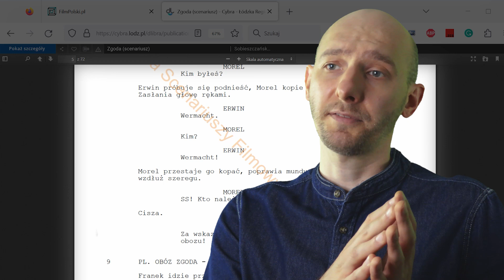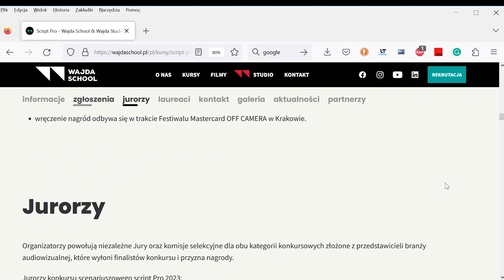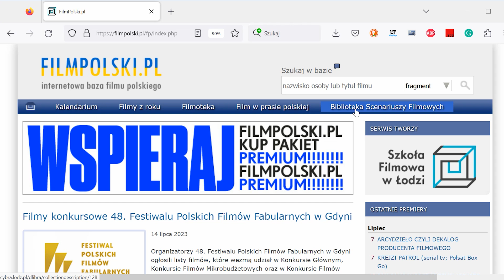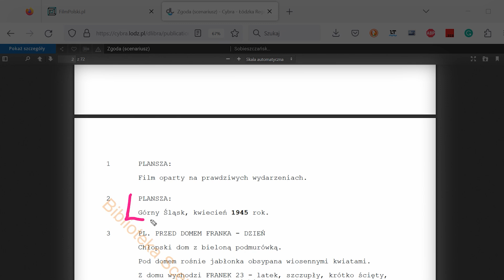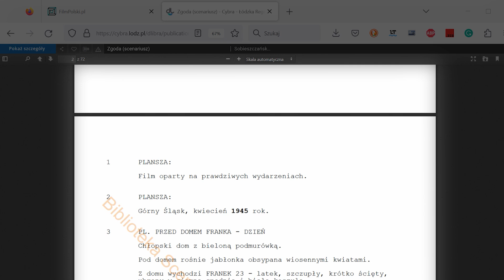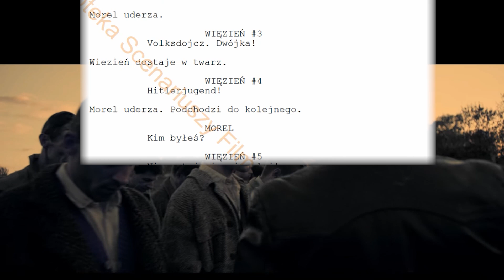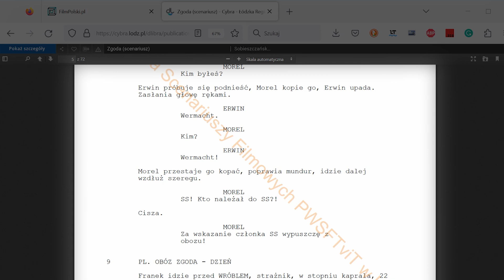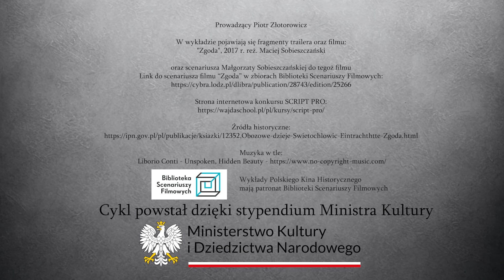Jak zwiększyć szansę na wyprodukowanie twojego scenariusza – konkurs SCRIPT PRO i film „Zgoda”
„Zgoda” to film z 2019 roku, który jest historią trójkąta miłosnego w powojennym obozie dla Niemców i wrogów władzy ludowej. W szczególności skupimy się na scenariuszu tego filmu i na konkursie scenariuszowym SCRIPT PRO. „Zgoda” otrzymała nagrodę w tym właśnie konkursie w 2012 roku, co z pewnością przyczyniło się do przyspieszenia produkcji tego filmu. Jeśli jesteś początkującym scenarzystą, to mam nadzieję, że dzisiejszym wykładem zachęcę cię do spróbowania swoich sił w Script Pro. Porozmawiamy też o scenariuszu, oraz o tym, co odróżnia draft producencki od wersji reżyserskiej. Film „Zgoda” wyreżyserował Maciej Sobieszczański na podstawie scenariusza Małgorzaty Sobieszczańskiej.

Polskie Kino Historyczne to cykl wykładów upamiętniających najbardziej interesujące filmy o Polskiej Historii. Jako reżyser i scenarzysta wyjaśnię Ci, jakimi elementami języka kina operują scenarzyści, reżyserzy, autorzy zdjęć i montażyści. Wszyscy, którzy interesują się kinem albo myślą o zrobieniu pierwszego filmu, znajdą na tym kanale praktyczne porady i tajniki pracy filmowców.

Polskie Kino Historyczne ma patronat Biblioteki Scenariuszy Filmowych
Cykl zrealizowano w  ramach stypendium Ministra Kultury i Dziedzictwa Narodowego